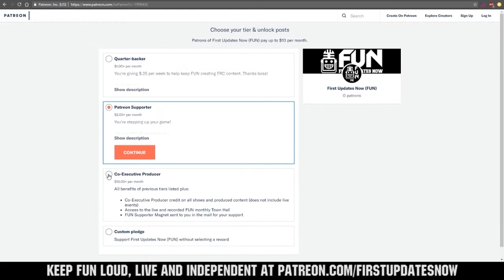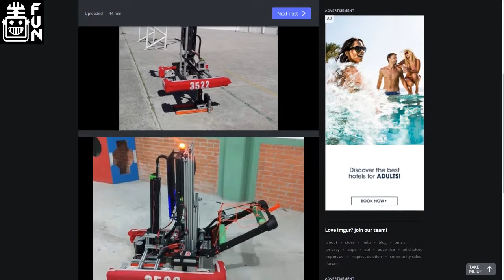El micrófono Está Encendido Week 2 Recap Week 3 Preview FUN Region Recap